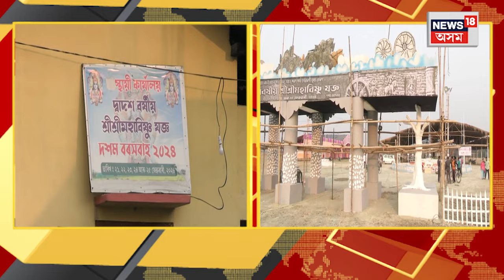Bishnujagya in Mangaldoi : বৰসভালৈ মাজত মাত্ৰ দুটা দিন বাকী | N18V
Bishnujagya in Mangaldoi | মঙলদৈত বৰসভা। বৰসভালৈ মাজত মাত্ৰ দুটা দিন বাকী। লক্ষাধিক ভক্তপ্ৰাণ ৰাইজক আদৰিবলৈ সাজু হৈছে মঙলদৈ বেজপাৰাৰ বৰপথাৰ। শ্ৰী শ্ৰী বিষ্ণু যজ্ঞৰ পূৰ্ণহুতি দিব মুখ্যমন্ত্ৰী ডঃ হিমন্ত বিশ্ব শৰ্মাই।